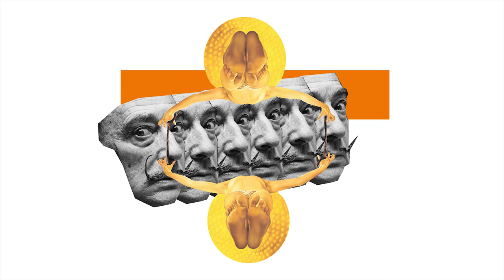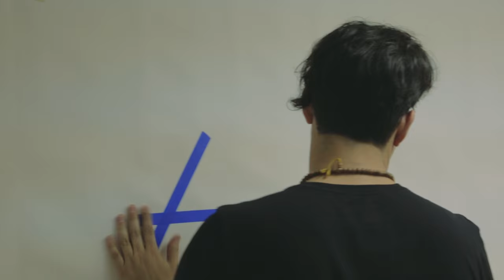Who Is? | Ep. Ikorma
Who Is? || Season 2
Ep #4  Ikorma
Iñaki Martinez & Orlando Martinez

Written, Edited and Directed
Carlos Maseda

Designs and Art Direction
Guatafoc

Voiceovers
Fabiana D'Alba

Original Score, Mixing and Sound Design
Juan Víctor Belisario

Twitter + Instagram: @pointmedialabel